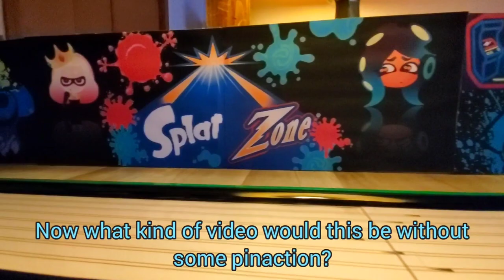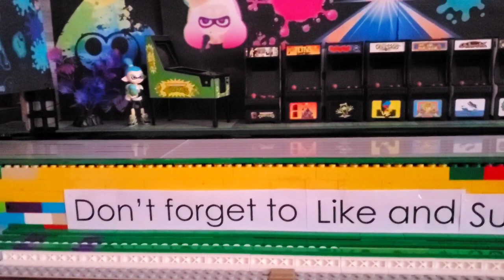Part 3: Lego Bowling Renovation (Sidewall and Pinaction)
Mini Bowling Pins are now available to purchase! I currently have 6 sets available (2 crowns, 2 stripes, and 2 plain), but more will be available soon. These pins do take some time to make, so I apologize in advance if there is a high demand for them. Thanks! :)
Link: If not available, I'm still in class. Will be updated shortly.
Crown Pins:

Stripe Pins:

Plain Pins:

Also, the money will be going into a 3-D printer I hope to buy one day!
Alrighty everyone, this is the final episode of this series! In this episode, we will be updating the sidewall, path, and accessories/decorations in order to complete this renovation! (Yes, I did get permission from @PinoyBowlerGS92 to use this "branch") There will be plenty of slow motion pin-action shots towards the end of the video, so you guys can look forward to that. We've come a long way since the beginning episode, and I'm excited to see what the future holds! I hope you enjoy!

Also, If you're interested in getting the "Just Dance Revolution" mini arcade, I highly recommend purchasing from Target. Everywhere else I looked is (currently) selling it overpriced.

I do not claim ownership to the music used in this video.